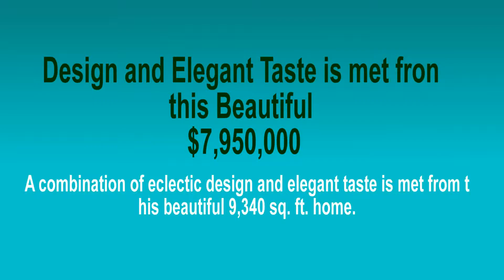Design and Elegant Taste is met fron this Beautiful - $7,950,000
REF: A2043937

A combination of eclectic design and elegant taste is met from this beautiful 9,340 sq. ft. home. This private & gated splendor is accentuated by high ceilings & dazzling Maule Lake views from every corner. 2 separate wings, each with their own stairway, transforms this home to a family's haven. Home features large dining & living room areas, bar, wine room & cellar, game room, media room, & a beautiful backyard with nature-inspired pool, Jacuzzi, gazebo, basketball court & private dock.

eds
Description At Least 1 Bedroom Ground Level, Other
The Listing
Pool Yes
Pool Description Below Ground Pool, Heated

Heating & Cooling
Central Cooling
Heating Description Central Heat

Utilities
Sewer Description Municipal Sewer
Water Description Municipal Water
Appliances
Equipment/Appliances Dishwasher, Disposal, Dryer, Fire Alarm, Microwave, Wall Oven, Washer

The Community
Subdivision Information: Additional Amenities
Restrictions See Broker Remarks

Parking
Attached Garage
Parking Description Driveway, Covered Parking